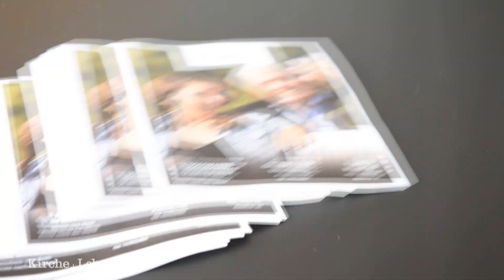Zweite Ausgabe des Magazins leben! ist erschienen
Die zweite Auflage des katholischen Magazins leben! ist erschienen. Auf 32 Seiten finden die Lester eine bunte Vielfalt an nachdenklichen, fröhlichen und kirtischen Texten und um das Thema "Lebensfreude". Mehr als eine Million katholische Haushalte wird das Heft in den kommenden Tagen zugesendet.